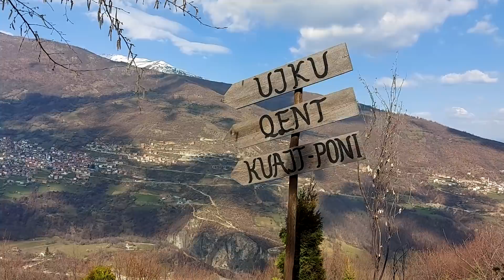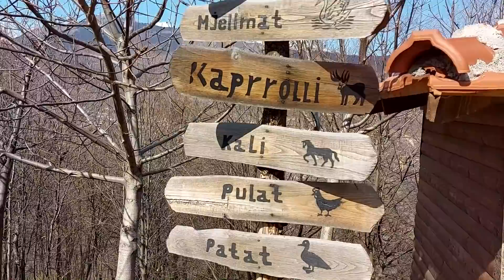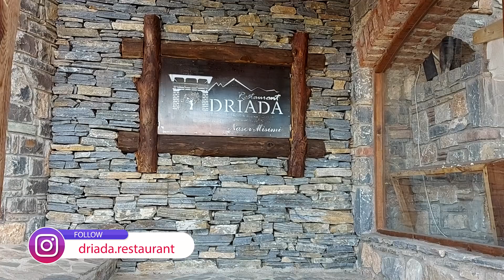Takimi Ina Rigon - Rigoni shkrihet pas Ines dhe harron vajzat tjera, Valoni dhe Dashi nuk i besojne